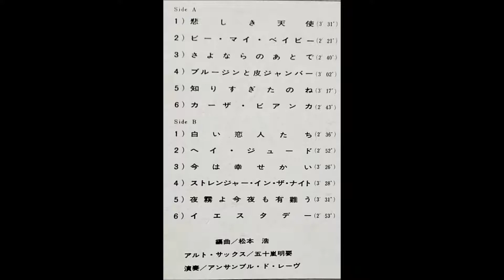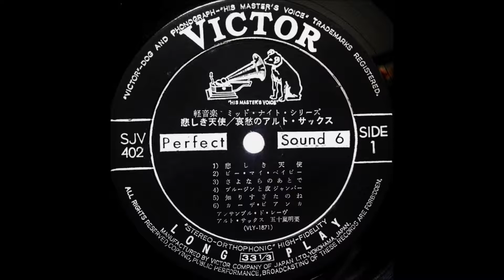五十嵐明要 「ストレンジャー・イン・ザ・ナイト」（フランク・シナトラ） ムード・アルト・サックス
「悲しき天使　哀愁のアルト・サックス」

アルト・サックス：五十嵐明要
演奏：アンサンブル・ド・レーヴ
編曲：松本浩

日本ビクター株式会社　　PERFECT SOUND 6       SJV - 402
1968                                                                                 ￥1,800